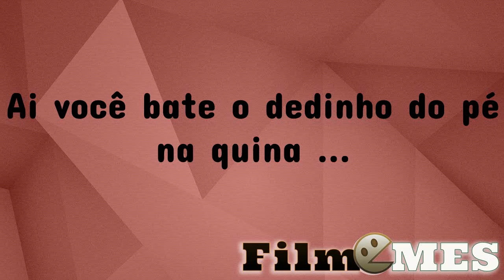Ai você bate o dedinho do pé na quina